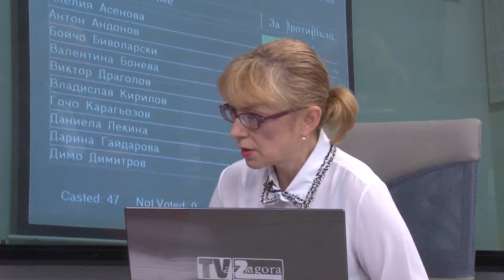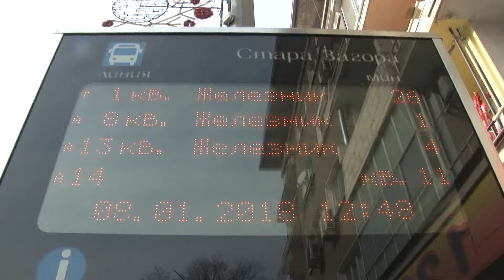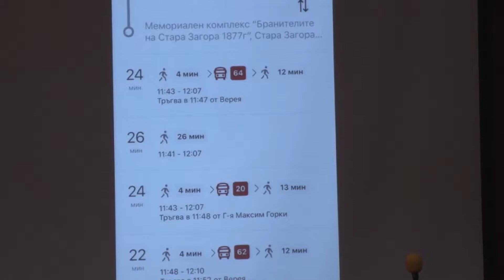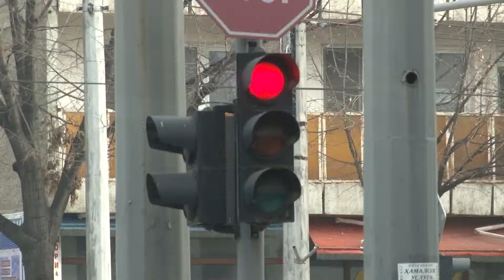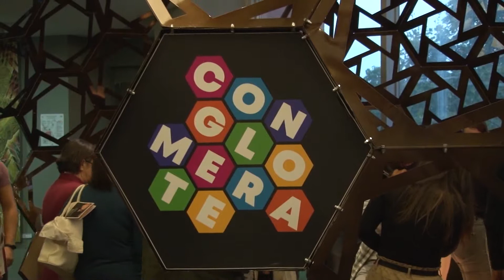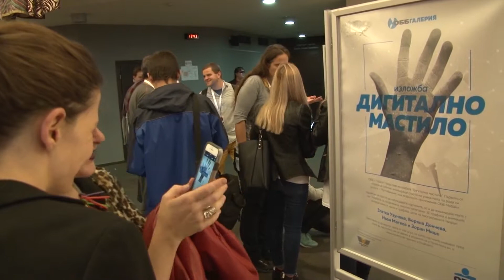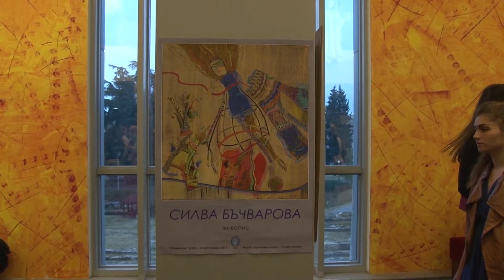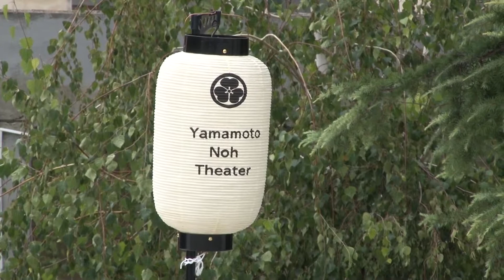25 09 2019 NEWS